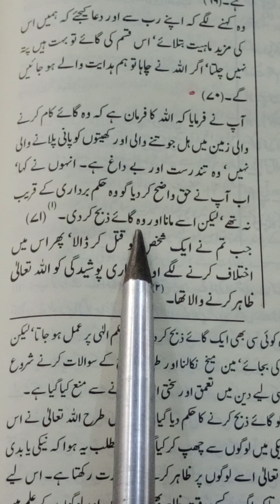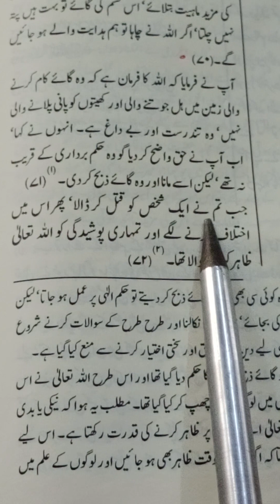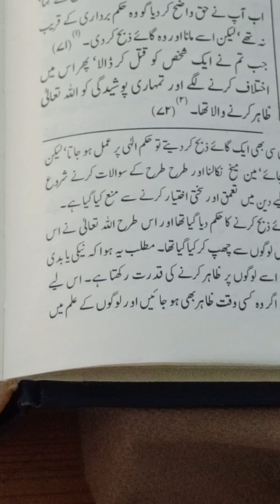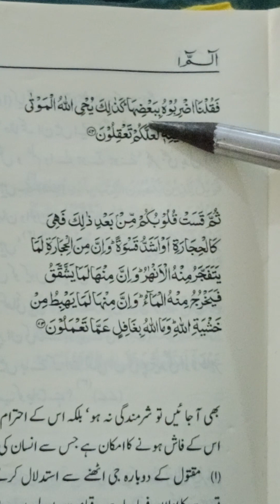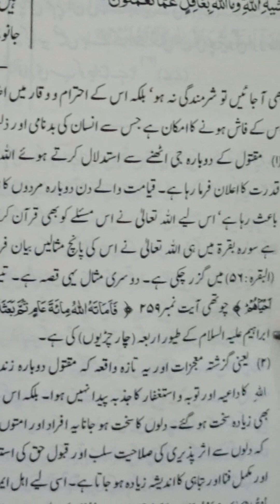Quran aasaan Tarjma o tafseer||قرآن آسان ترجمہ و تفسیر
السلام علیکم ویورز یہ قرآن مجید حرمین شریفین کی طرف سے چھپا ہے یہ قرآن مجید حاجیوں کو تحفہ دیا جاتا ہے زندگی کے مصروف لمحوں میں بکھیڑوں میں وقت نکال کر اس قرآن مجید کو سنیں اللہ پاک دنیا کی ترقی دیں گے اللہ پاک دین دنیا کامیاب کریں گے